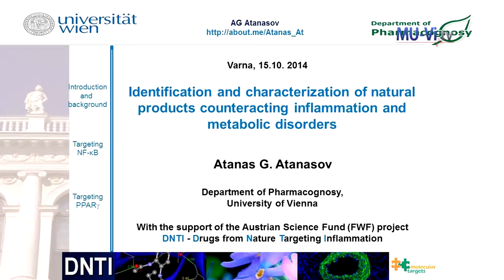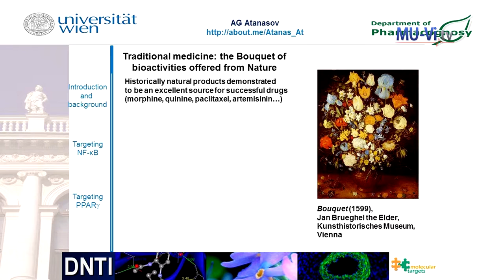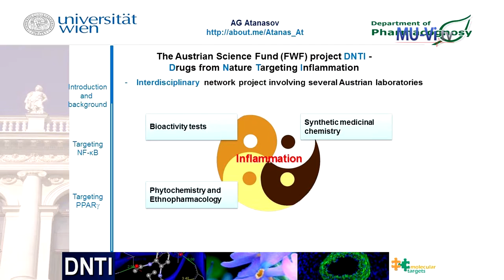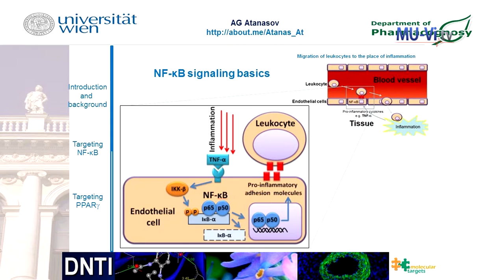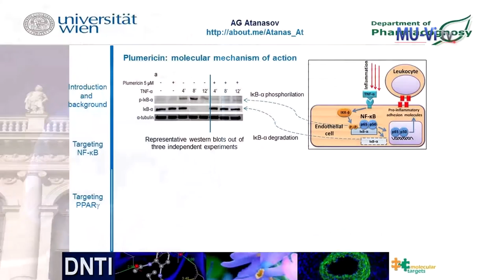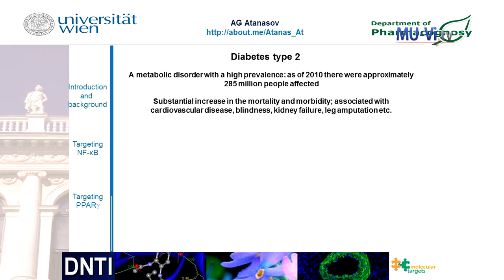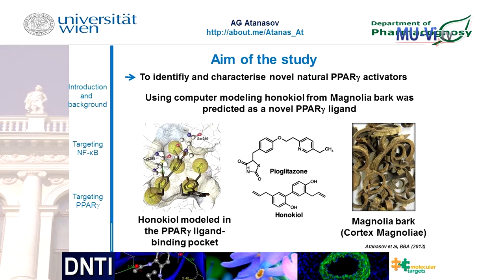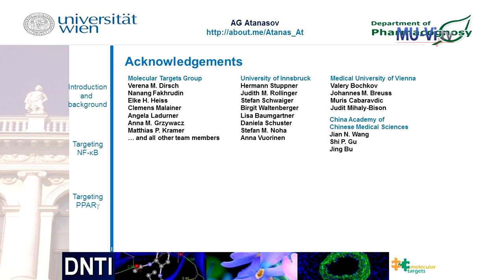Лекция на Атанас Атанасов